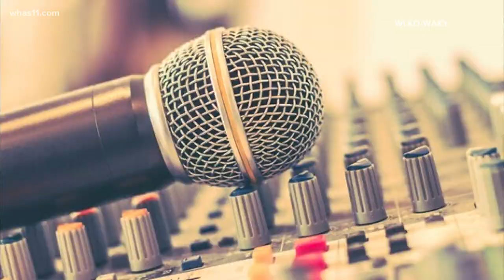Radio listeners remember radio personality Johnny Randolph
In the 60s and 70s the frequency was either tuned to WKLO or WAKY. both stations Johnny Randolph worked for.